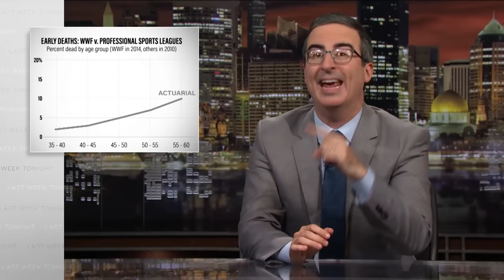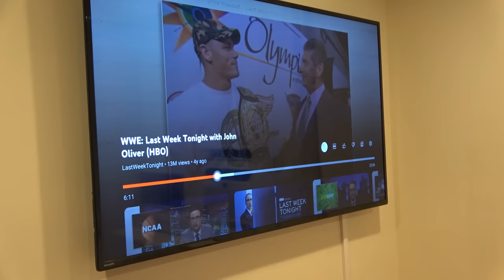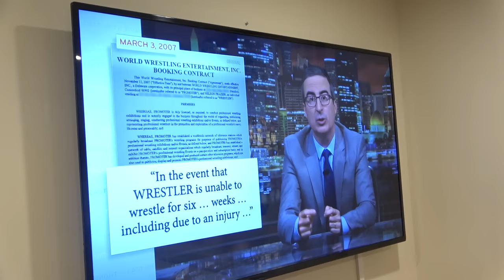Former WWE Wrestler Reacts to WWE: Last Week Tonight with John Oliver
Former WWE wrestler Maven reacts to Last Week Tonight's episode on WWE. What did John Oliver get right? What did he get wrong? Watch the video to find out.